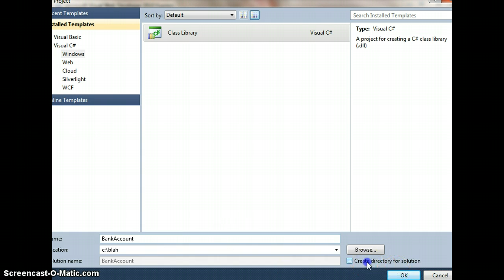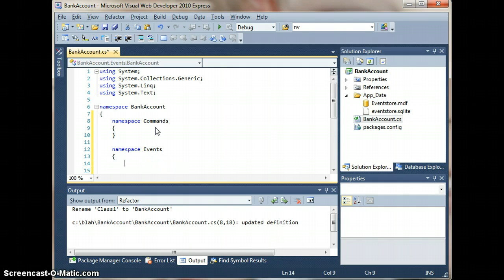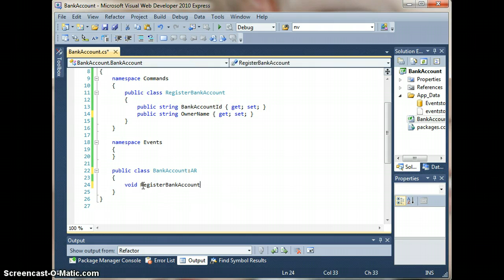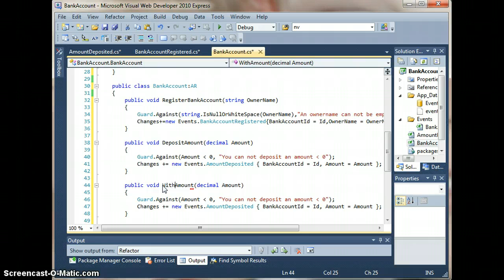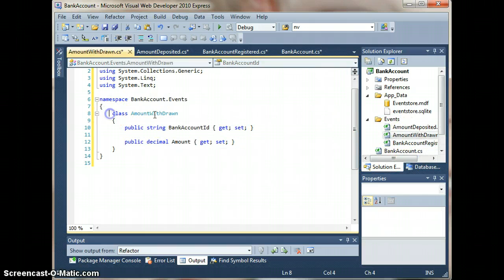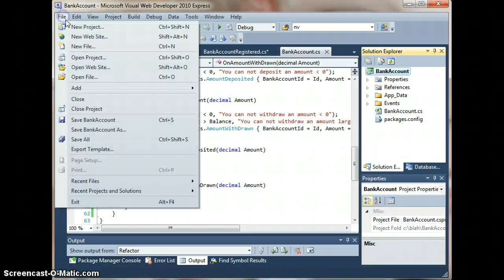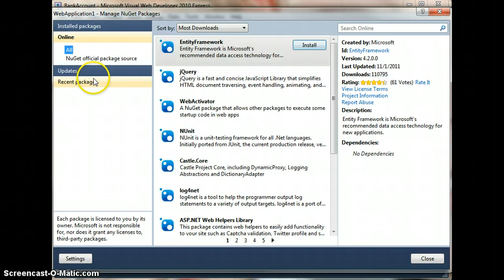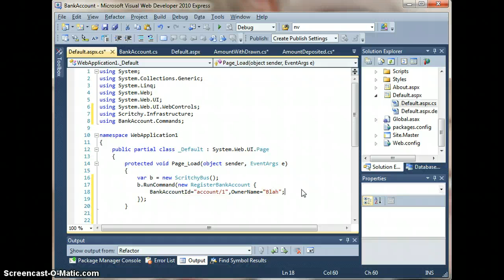Scritchy BankAccount part 1 - CQRS without the plumbing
This is the first part of a screencast where I create a simple CQRS app - apparently my mic was really silent, but on the other hand, the sound is not the most important here ;)